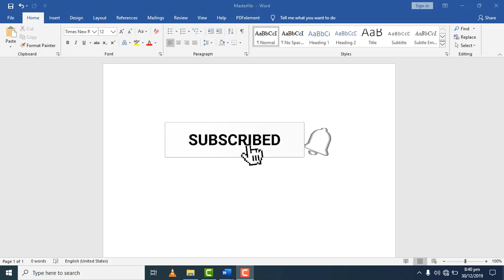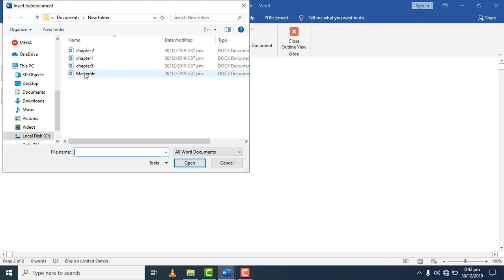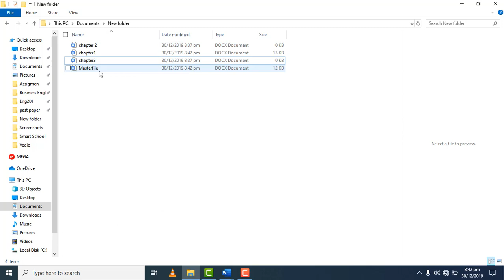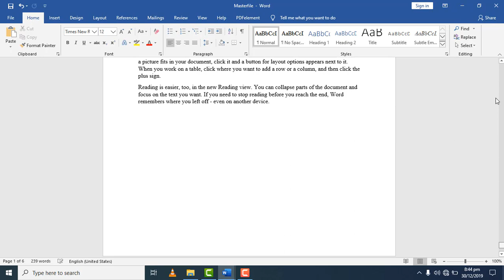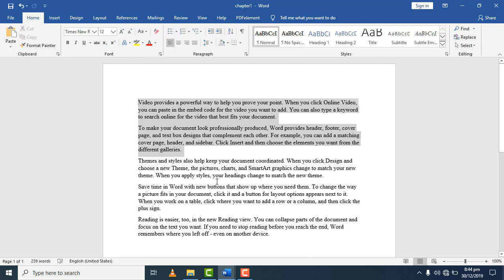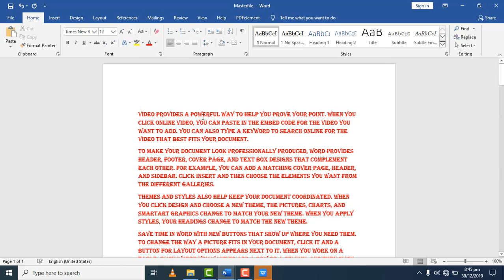How to create Master File in MS Word 2019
Start a new, blank document in Word. ...
Save the document. ...
Switch to Outline view. ...
On the Outlining tab in the Master Document group, click the Show Document button. ...
Click the Insert button.